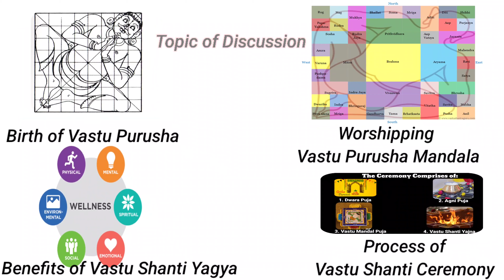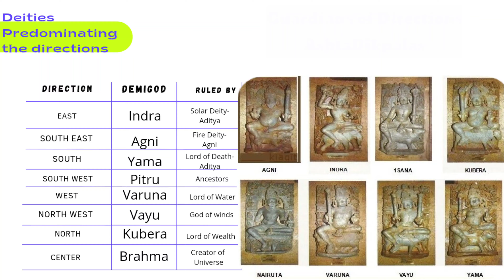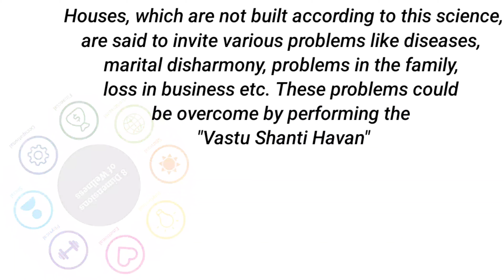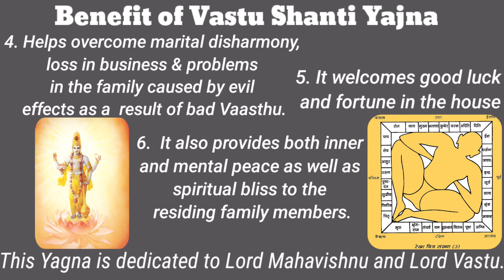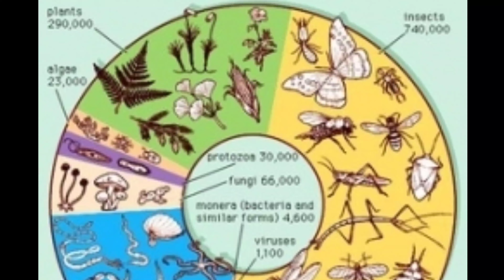vastushanti | Griha Pravesh Vidhi | Naye ghar ki puja vidhi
Contact- Pandit. Brajesh das